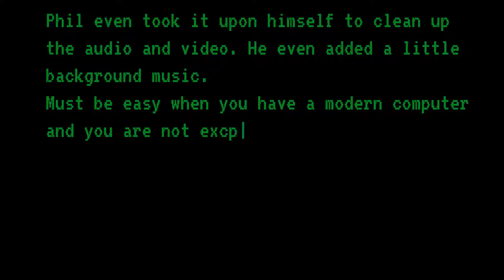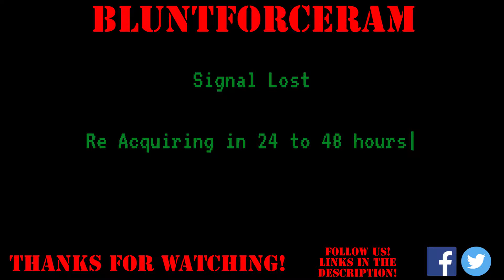First Contact! Astroneer Game Play With Bear PT1